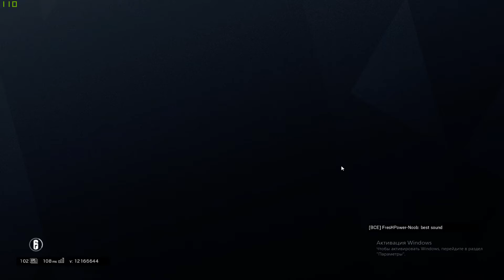Rainbow Six Siege Tachankin vs Glaz #1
Сражение двух оперативников 1 на 1 в котором побеждает тот кто сделает больше убийств, а при ничьей будут учитываться асисты или выйгранные раунды. Количестве раундов  1 или 2. Победитель выходит в следующий раунд!!! (2:1)